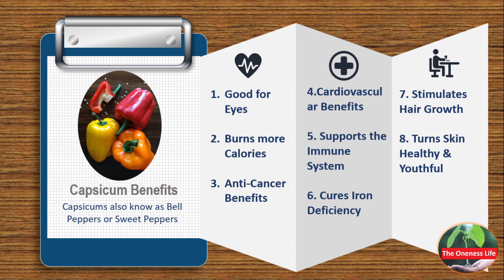Have You Heard of Chutney with Capsicum || kudaimilagai chutney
Come let us learn how to make Capsicum Chutney For Idli Dosa which is so easy and tasty.

Ingredients
• Dry chili - 3 nos.
• Mustard & urad dal
• Curry Leaves
• Asafoetida - 1 tsp
• Gingelly oil

“The Oneness Life” Team